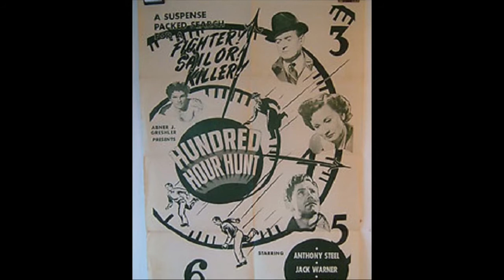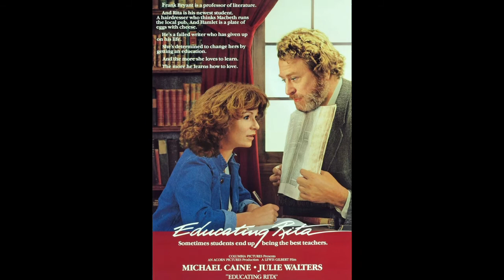LEWIS GILBERT FILMS